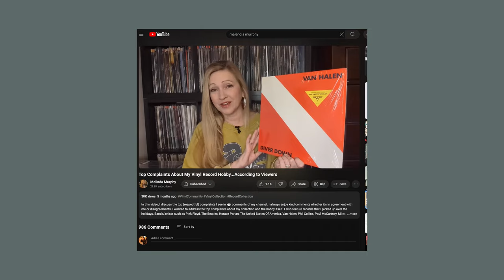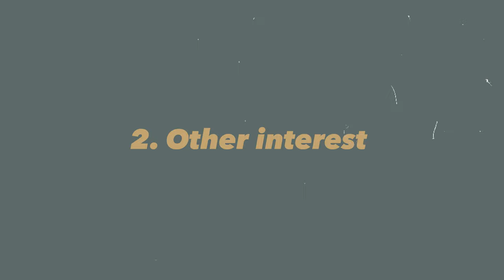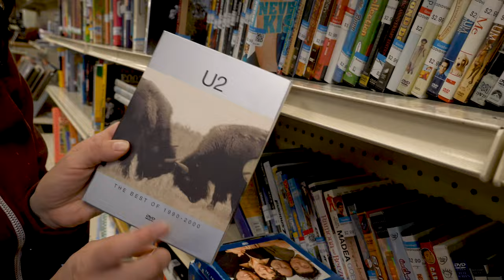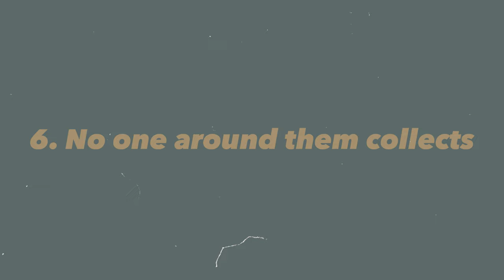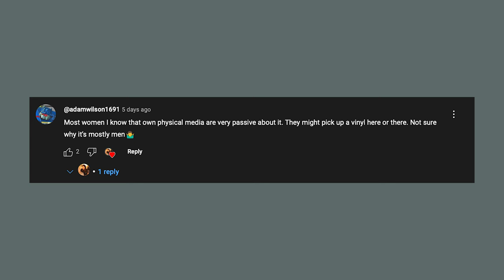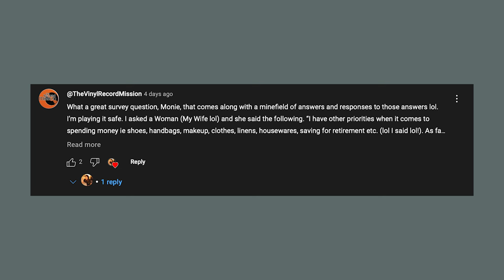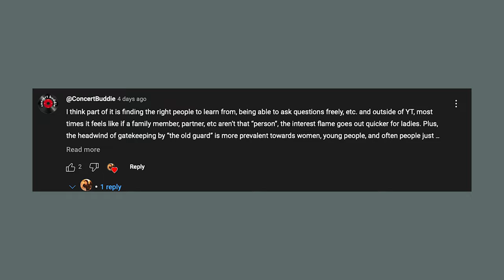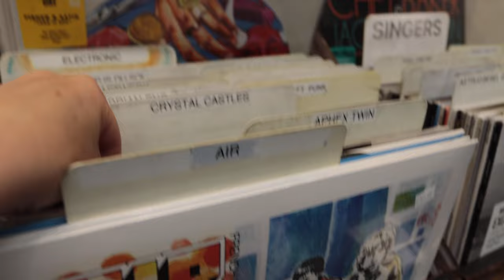Why don’t we see more women collecting records? 8 Reasons that prevented me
Sometimes I see people asking, “where are the women when it comes to records?”
I often think about why I don’t see a lot of women collecting records or cds, like I see the men.
I’m sure there’s all sorts of reasons - maybe this even applies to anyone who hadn’t discovered the record collecting life
I’m gonna give you the reasons why it took me so long to start collecting and creating my own music library
Thank you to those who commented on the community post, I tried to summarize your comment

**sorry for the audio if anyone notices. my hair was touching the mic